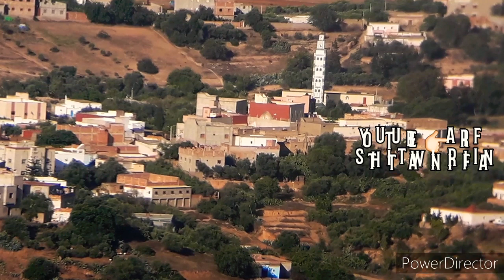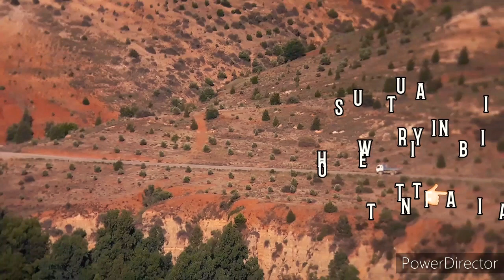طريق ايت توزين اجدير تمسمان والنواحي